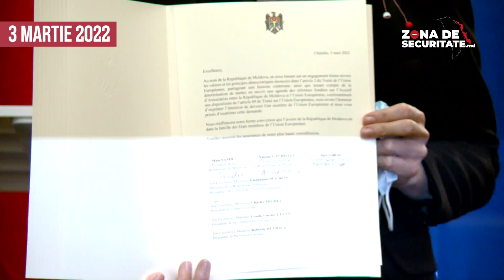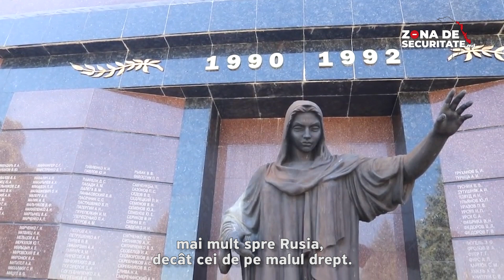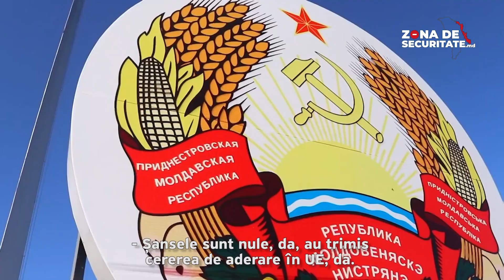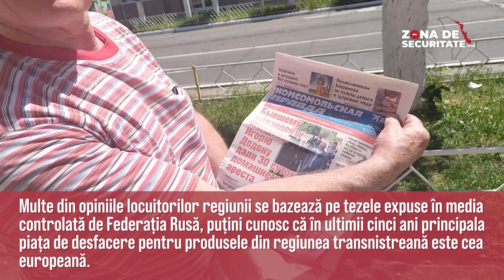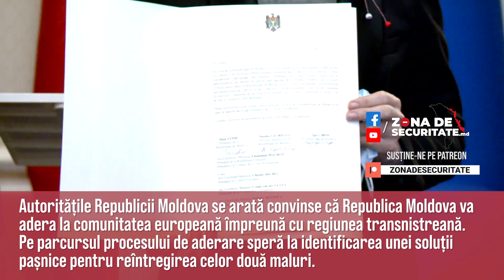🔥VOX. Ce părere au locuitorii regiunii transnistrene despre cererea de aderare a RM la UE